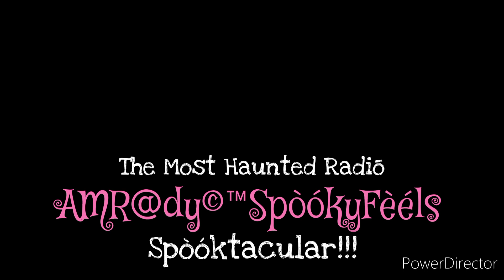The Dark History of Coffee County Jail in Alabama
Unlock the chilling secrets of the haunted Old Coffee County Jail in Coffee County, Elba, AL in this spine-tingling paranormal investigation. Join us as we delve deep into the eerie hallways and holding cells where restless spirits are said to roam. Are you brave enough to witness the ghostly phenomena that haunt this historic location? Prepare to be on the edge of your seat as we uncover the otherworldly stories of the Old Coffee County Jail. Get ready for a hair-raising adventure filled with ghostly encounters and unexplained mysteries in this must-watch haunted paranormal exploration.